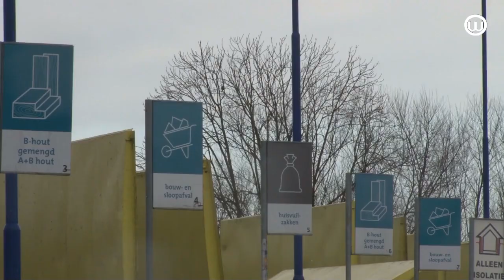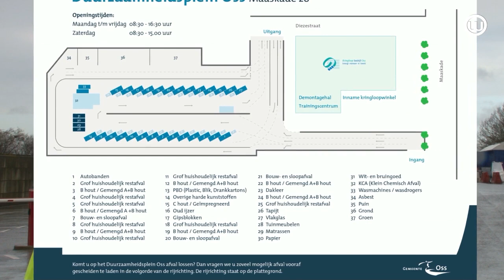240126 Geen afval maar grondstof